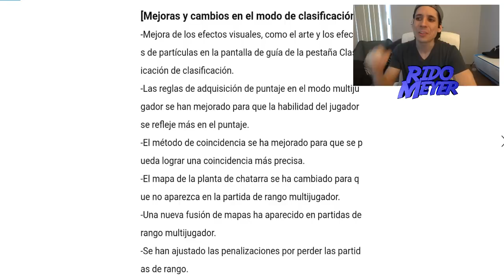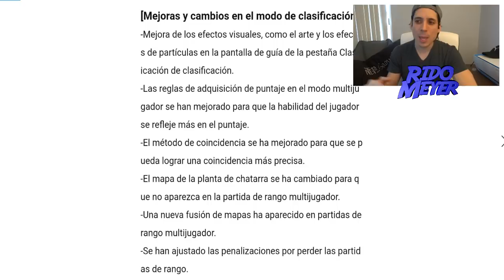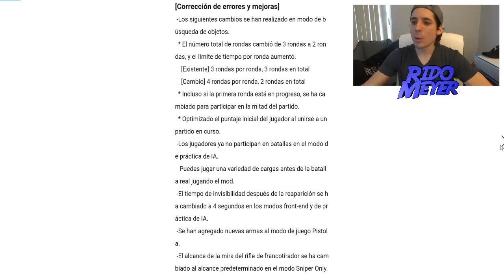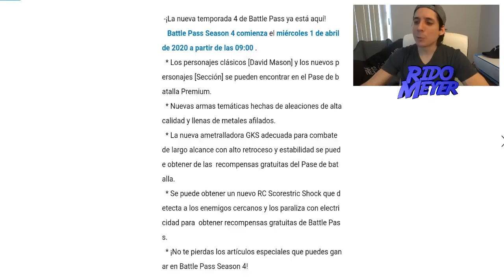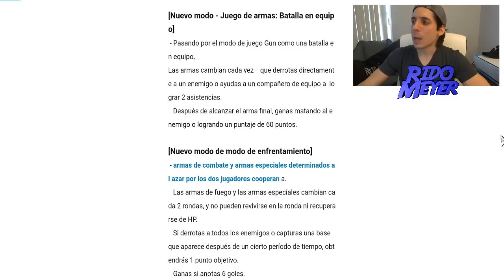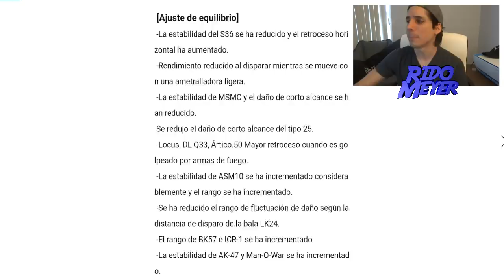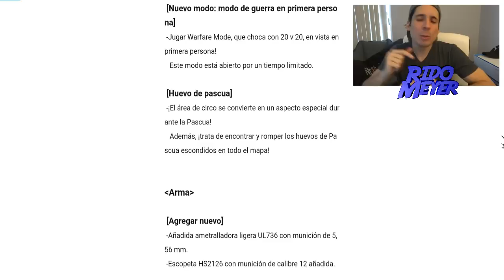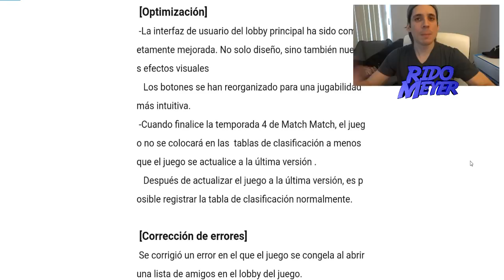LOS 40 CAMBIOS EN LA TEMPORADA 4 | CALL OF DUTY MOBILE | NUEVO PERSONAJE GRATIS | Rido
¿Cual cambio les gusta y cual no tanto para la Temporada 4?